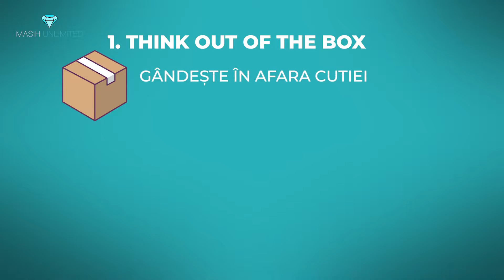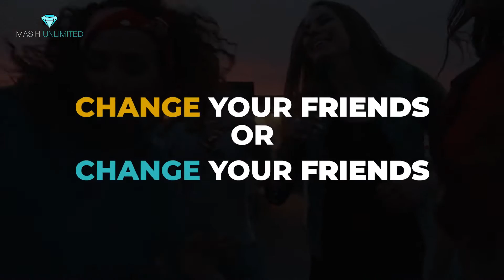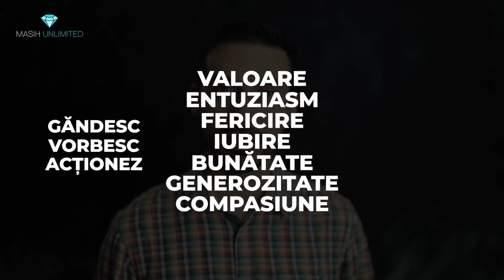Suntem media celor 5 persoane care ne înconjoară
Viața noastră personală și profesională este influențată de media celor 5 persoane care ne înconjoară și ținem legătura aproape zilnic

Am observat că sunt la același nivel cu cei din jurul meu, cu oamenii apropiați mie din punct de vedere: sănătate, relații și financiar.

Așa că am aplicat această propoziție in viața mea:
"Change your friends or change your friends."
Dar această propozitie are un defect major! și este greșit!

Dacă nu îți place stilul de viață pe care il ai, în primul rând tu trebuie să te schimbi pe tine. Felul in care gândești, vorbești și acționezi, te transformă într-un magnet și atragi în viața ta, evenimente, oameni și lucruri asemeni ție.

Deci nu e nevoie să schimbi pe nimeni!

Schimbarea începe cu tine și apoi cei din jurul tău, automat se vor schimba și ei.

Useful Links

Clips & References:
Trailer: The Shift | SuperSoul Sunday | Oprah Winfrey Network

URMARESTE

Mă poți urmari și în pagina mea de web și canalele de socializare: